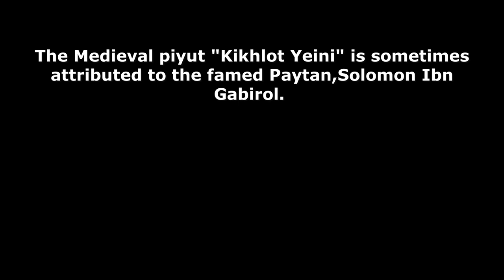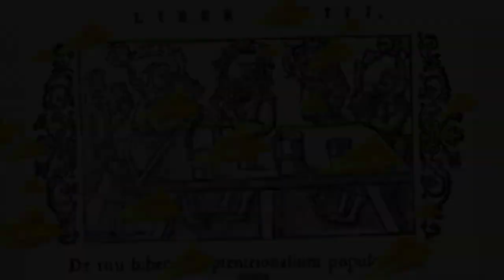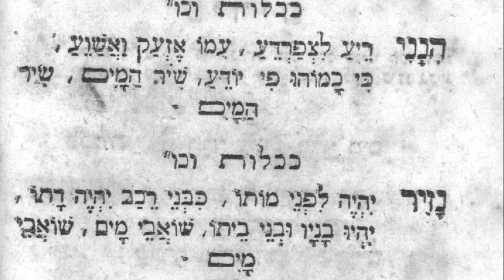Kikhlot Yeini, Purim Song. An Oral tradition within our community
I found this tune as used by the family of the late Dr. Benno Heinemann z'l. My new friend Chazan Nathan Goldman of Stuttgart is singing here, with piano accompaniment added by a good friend of mine in the recording industry. It astounds me that versions of this tune have survived, considering the lyrics are no longer included in our liturgy books. This family has it included in "Benchers" which they distribute at family weddings.